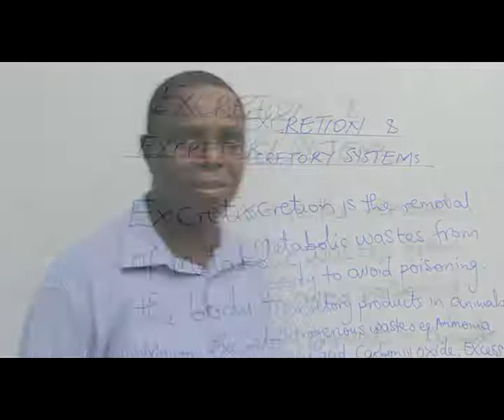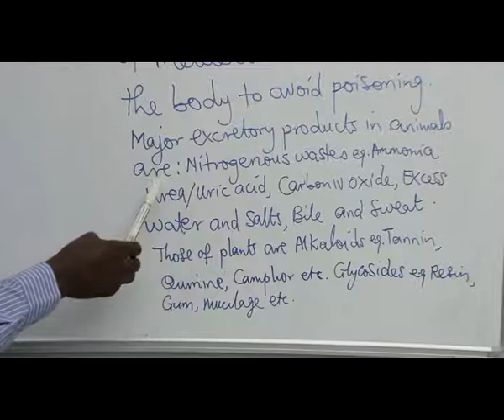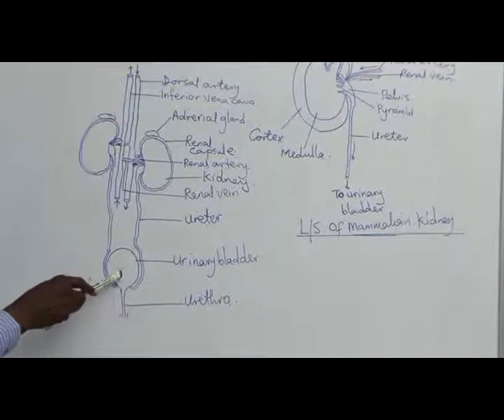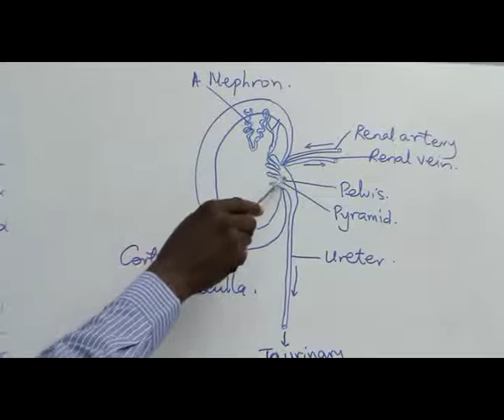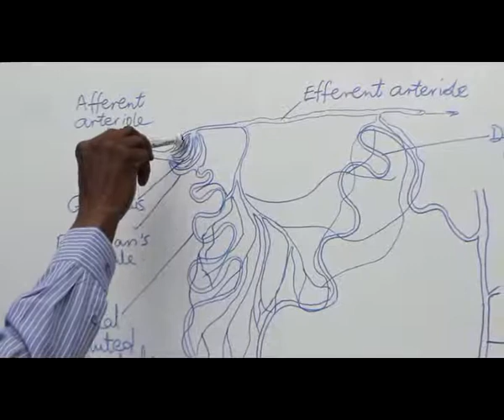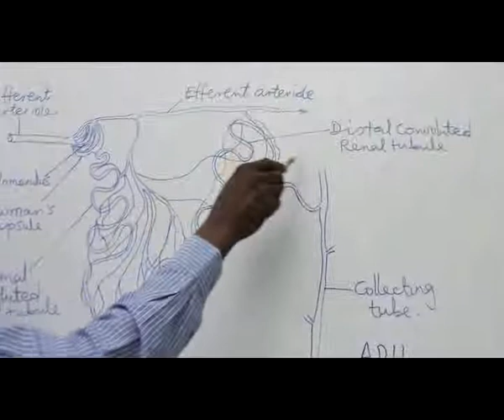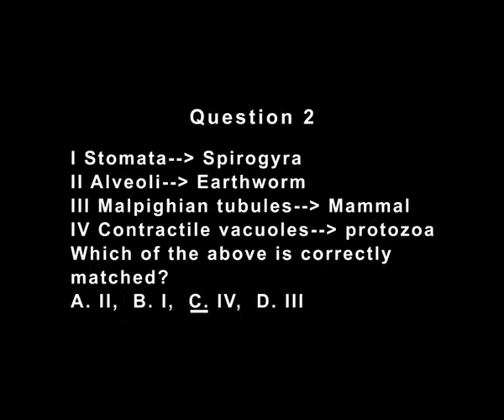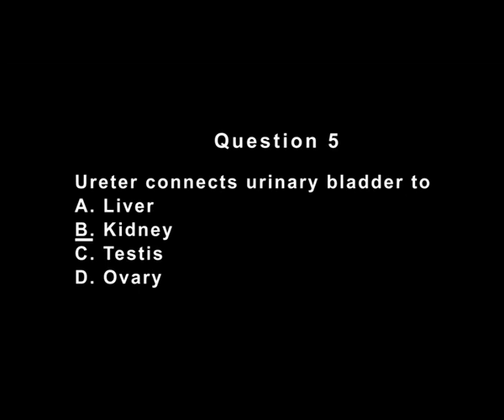EXCRETION AND EXCRETORY SYSTEM I